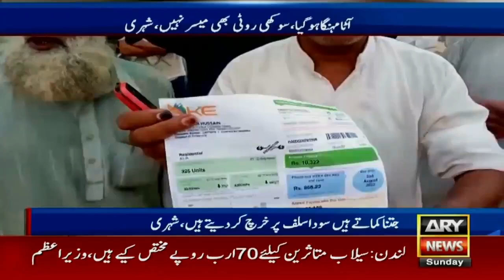Mulk Mein Mehngai Urooj Par, Pareshan Awam Ka Koi Pursan e Haal Nahi